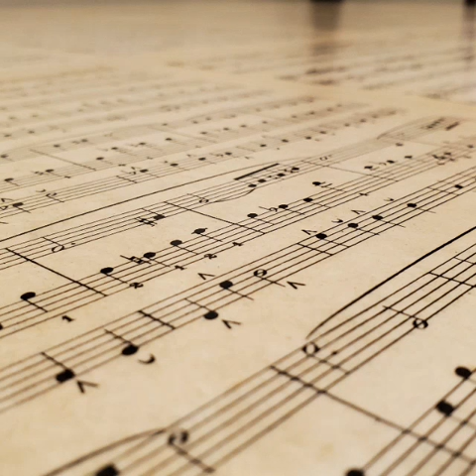DIY Decoupage with music sheets